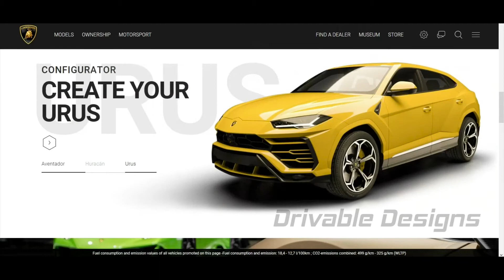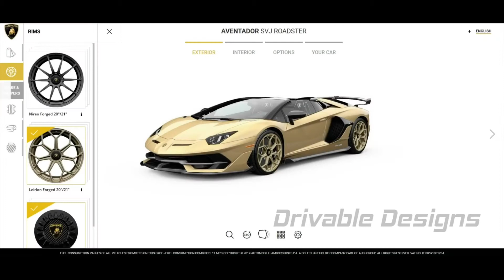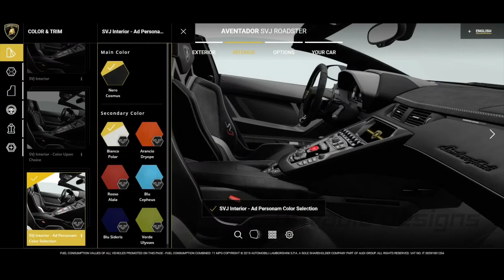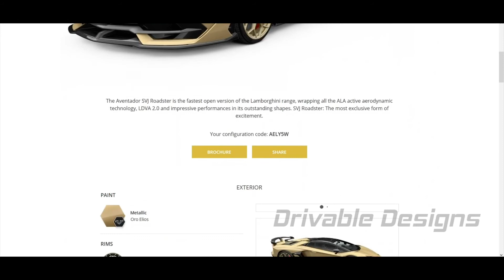Configuring a Lamborghini Adventador! | Lamborghini's New Website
Lamborghini just released an all-new website for its vehicles. The website features new looks, better features and all kinds of fun things to try. The video is 2X speed. Get the full story here at Drivable Designs